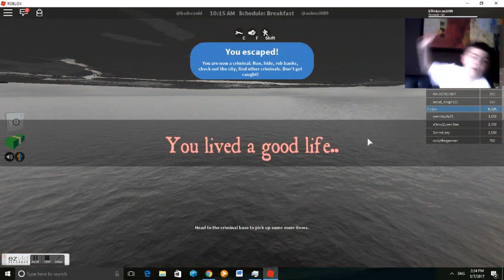My Ezvid Video